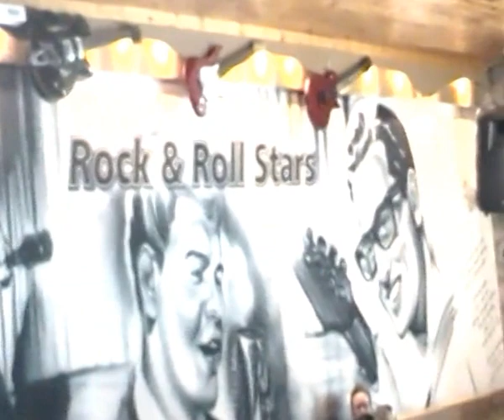SIMON PATRICK-Rock and Roll House .Benidorm abril 2016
Elvis Rockabilly Spain ofrece este concierto.Visitanos en facebook tenemos 349 conciertos en directo